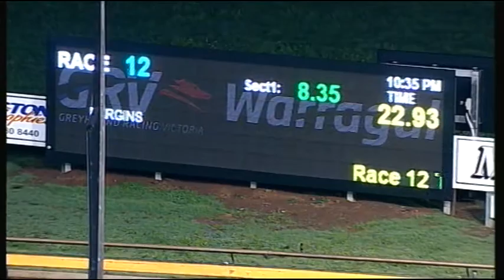WGL TUE 14 JUN 16 R12